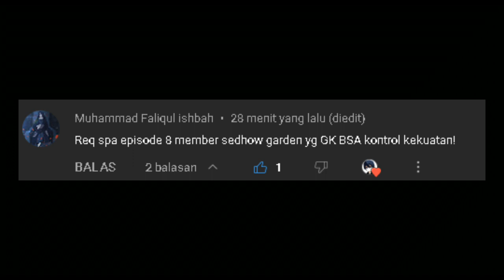Apakah ini Zeta dari Shadow Garden ..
Kage no Jitsuryokusha ni Naritakute! Episode 9

TW : @Shadowgarden_PR

Sinopsis :
Pahlawan hebat dan penjahat jahat adalah tipe karakter yang diinginkan orang—tetapi bukan Cid Kagenou. Dia ingin menjadi dalang sebenarnya di balik semua itu, menarik tali, dan intriknya mendorong keseluruhan cerita. Dalam kehidupan sebelumnya di Jepang modern, ia tidak dapat mencapai tujuannya. Tapi sekarang, terlahir kembali ke dunia sihir, dia akan menunjukkan keunggulan sejati dari bayangan!

Shadow Garden Episode 9 Preview
Shadow Garden Episode 9 Spoiler
Shadow Garden Episode 9

Pembahasan Shadow Garden
Pembahasan Anime Shadow Garden